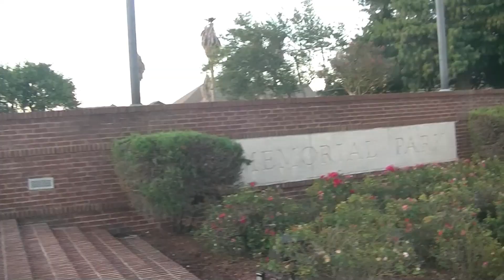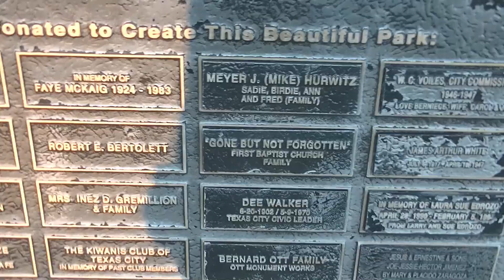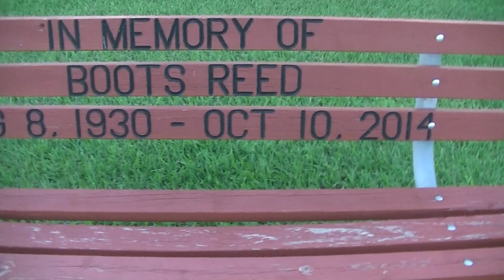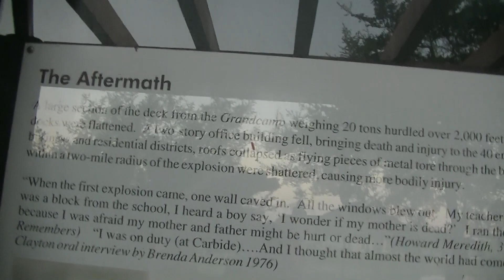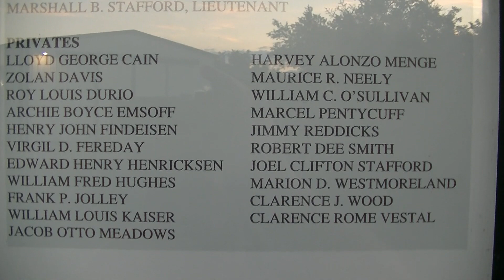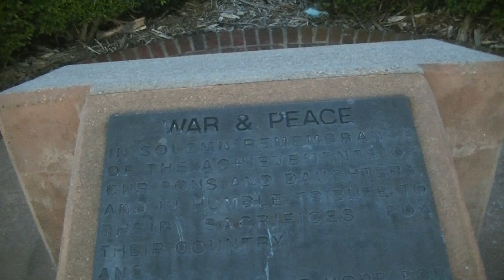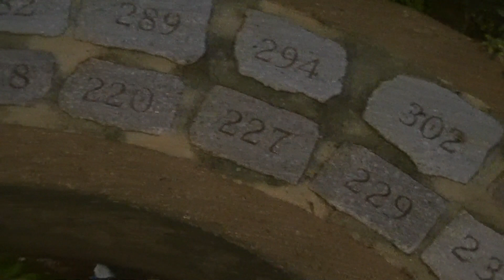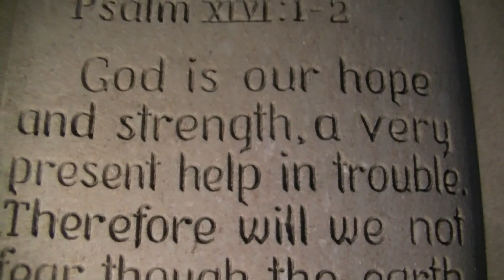Memorial Park, Texas City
On April 16, 1947, a disaster in Texas City, Texas occurred where a ship, the SS Grandcamp loaded with ammonium Nitrate caught fire and exploded. Another ship, the SS High Flyer also exploded from the ammonium nitrate. The explosions in turn wiped out a good part of Texas City. 581 people died. Some were never able to be identified. The Memorial Park honors all of those who died and their families.